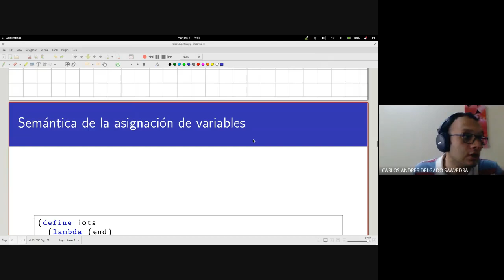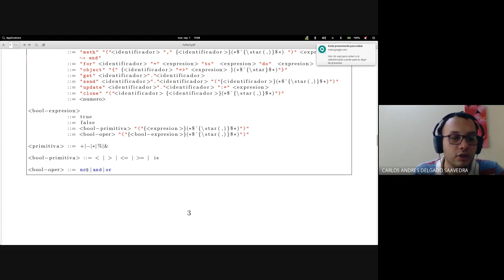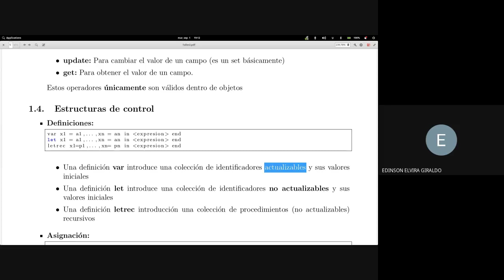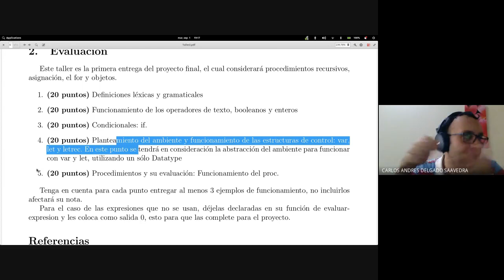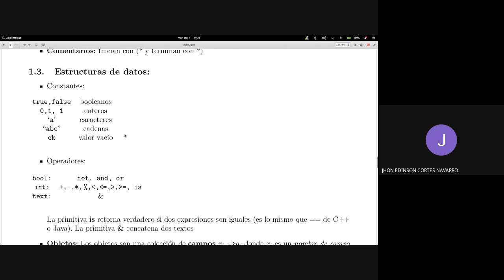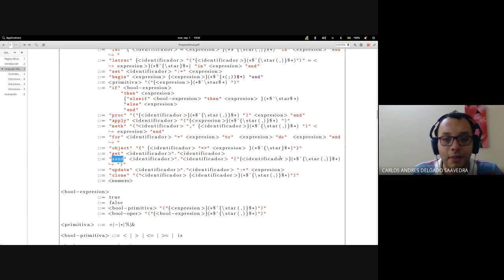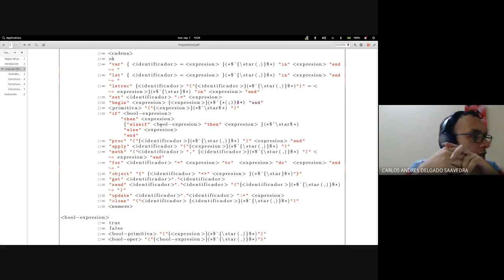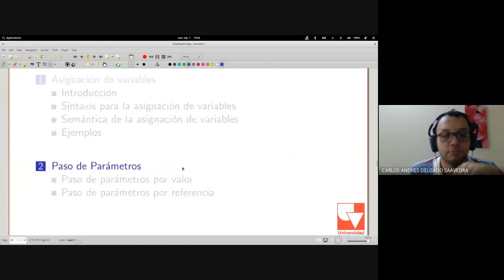Fundamentos de lenguajes de programación Clase 11 1 Explicación taller 2 y proyecto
Curso de Fundamentos de lenguajes de programación - Sede Tulua, semestre 2020-I